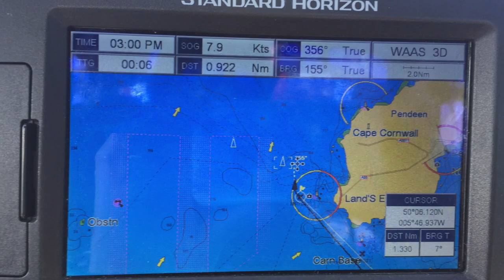Yacht Delivery - Hamble to Pwllheli - Moody 34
The yacht delivery of a Moody 34 from Hamble to Pwllheli. This delivery was an owner assist and involved one stop en route in Falmouth.

We provided a highly experienced skipper and crew and this is what the owner said:

"The Delivery Assist went really well... If all your Skippers are as proficient as David, not only in skippering the boat, but also his management of people, then you can only succeed."